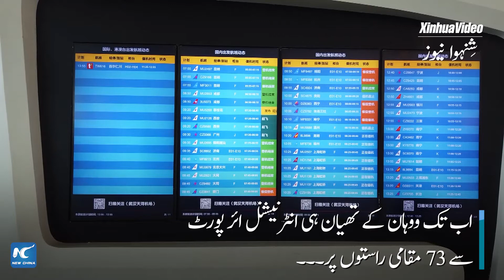Wuhan resumes regular flights to Seoul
کوویڈ-19 سے شدید متاثر ہونے والے شہر ووہان نے سیئول کے لیے مسافر پروازوں کا باقاعدہ سلسلہ بحال کر دیا ہے۔